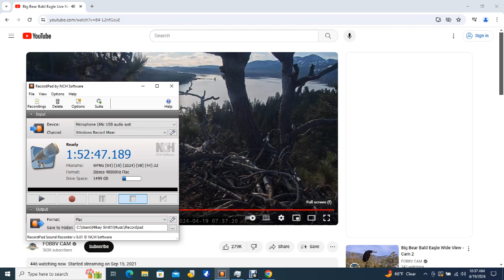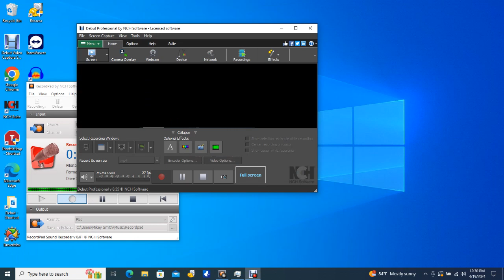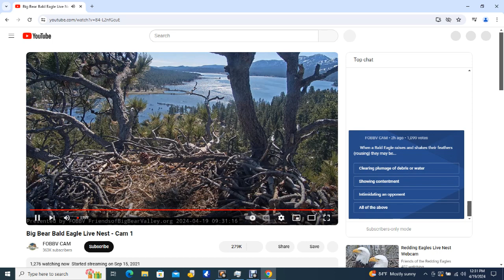Big Bear Bald Eagles 04/19/2024 04:38